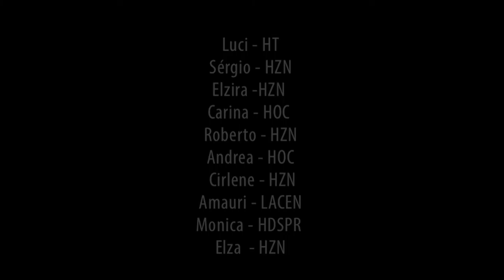Brava gente contra a reforma da previdência